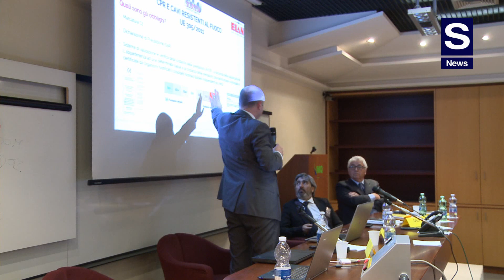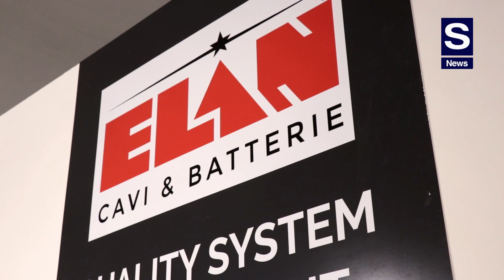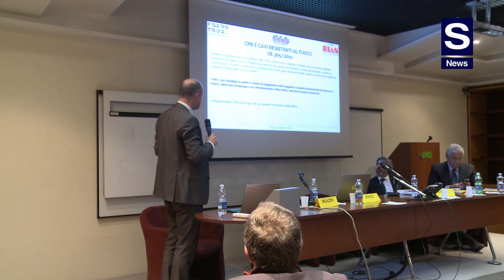Elan, Cristiano Montesi: Il Focus Tour ed i cavi resistenti al fuoco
S News incontra Cristiano Montesi, Amministratore Delegato Elan, tra gli ideatori del Focus Tour, il format itinerante sulla Formazione Antincendio che venerdì 29 marzo ha fatto tappa a Padova, presso la sede dell’Ordine degli Architetti della provincia patavina.

Il Tour, organizzato da Assosicurezza, e che vede S News Media Partner, dopo l’esordio di Milano in IMQ, ha ottenuto nella città veneta un riscontro eccezionale di partecipanti, sia fisicamente presenti in sala, che in diretta streaming.

“Elan, da oramai 30 anni è presente nel settore della sicurezza. Negli anni ci siamo specializzati anche nella progettazione e nella costruzione di cavi resistenti al fuoco, quindi non potevamo non essere tra i principali attori del Focus Tour, che è nato così, spontaneamente, tra tre aziende marchigiane, ovvero Elan, Inim e Paso. Abbiamo infatti pensato di metterci assieme per dare risposta alla forte esigenza di formazione antincendio che quotidianamente ci perveniva dal mercato, soprattutto dai progettisti e dagli installatori che, oltre ad avere la necessità di aggiornarsi sulle ultime normative, sentono anche il bisogno di capire come interpretarle ed applicarle nel modo corretto. Da qui è nato il Focus Tour, che sta avendo un riscontro veramente eccezionale”.

Di grande spessore e competenza anche il relatore, l’ingegner Piergiacomo Cancelliere dei Vigili del Fuoco, Ministero dell’Interno, “che - sottolinea Montesi - avevo avuto modo di conoscere qualche anno fa e che ha sposato immediatamente la proposta e lo spirito con il quale è nato questo progetto di Alta Formazione Antincendio”.

Montesi approfondisce poi le soluzioni di Elan per il settore specifico dell’antincendio, soffermandosi in particolare sull’ElanFire, “il nostro fiore all’occhiello come prodotto, perché con la resistenza 120 minuti è tra i top del mercato”.

Montesi sottolinea anche come l’export per Elan stia crescendo molto, “arrivando oggi a raggiungere il 50% del fatturato totale dell’azienda, anche grazie alla nuova certificazione LPCB che abbiamo ricevuto per i cavi antincendio, una certificazione inglese, la massima espressione di resistenza al fuoco per i nostri cavi”.